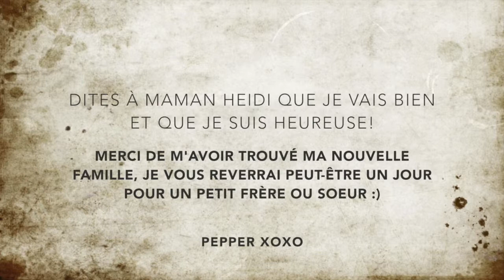Pepper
This video is about Pepper 1